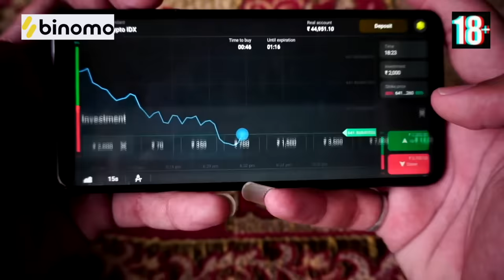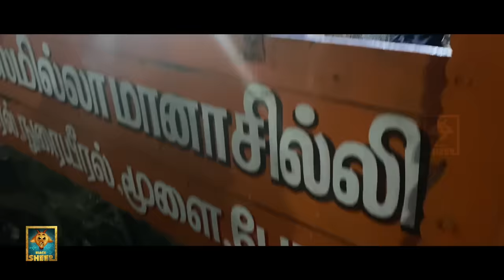Beef -கடையில் Surprise | VJ Siddu Surprises Fan | Salem Vlog | Fun Panrom Vlogs | Blacksheep